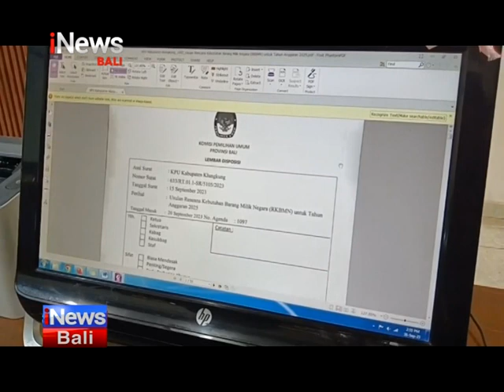Jelang Pemilu 2024, KPU Bali Tetapkan 560 DCS Bali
Denpasar - iNews Bali, 28 September 2023, Jelang Pemilu 2024, KPU Bali Tetapkan 560 DCS Bali